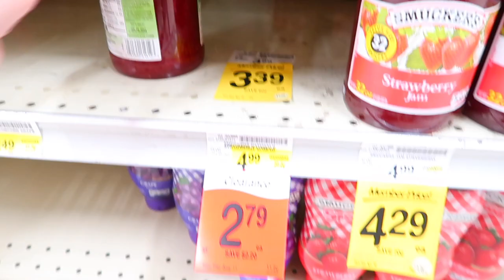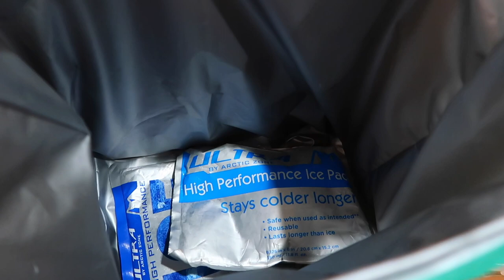LAST TO LEAVE THE BOAT WINS! | SPENDING THE WHOLE DAY AT THE LAKE | SPEND THE DAY WITH US